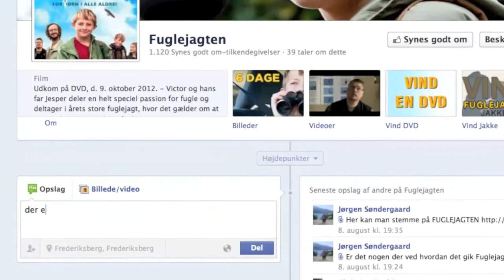Fuglejagten Quiz - Gæt fuglen fra filmen!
Test din fugleviden og løs instruktør Christian Dyekjærs gåde med den fiktive sammensatte rødryggede svalehalsanger fra Fuglejagten! Gåden er svær! Så man må gerne spørge en ven om hjælp :-)